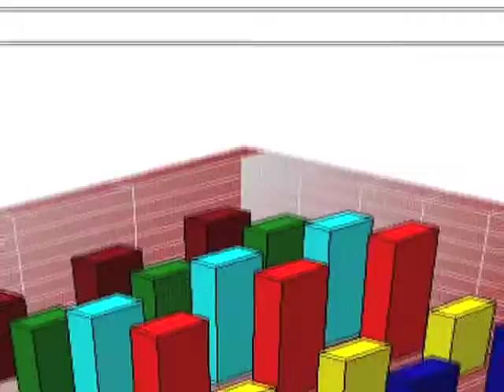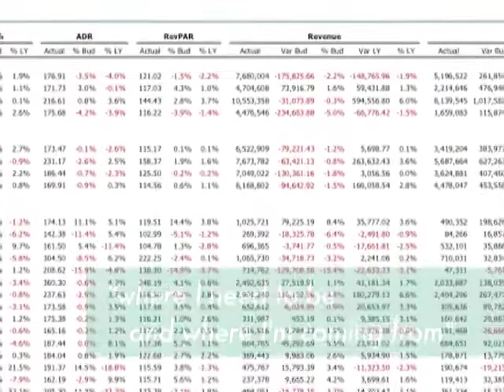Aptech Computer Systems celebrating 40 years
In Aptech's 40th anniversary video, Larry Collier, regional director of operations for HI Development Corp., praised Aptech's innovation and products: "Being able to produce financial information at literally the click of a button ─ to be able to see where I'm at in terms of the financial performance of my hotel, where I need to be, and where I'm coming from ─ is invaluable in making decisions in today's economy."

Troutman noted that Aptech's video is as much a testament to its customers as it is a reflection on the company itself. "This video illustrates a lifetime in the hospitality industry," he said. "I hope our clients and customers enjoy watching it as much as we enjoyed making it and being a part of this exciting industry."